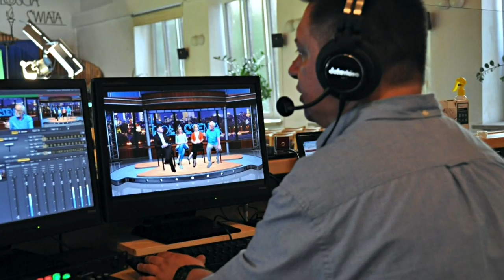# 8 - POŁĄCZENIA - Radość życia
Zapraszamy na odcinek programu „POŁĄCZENIA” poświęconego czerpaniu radości z życia. Gośćmi w studiu byli: Dawid Bernaciak, Dorothy Ann Porawski-Orzechowska i Łukasz Romanowski. Za stanowisko chatowe odpowiadał Daniel Maikowski, a program prowadził Daniel Kluska.